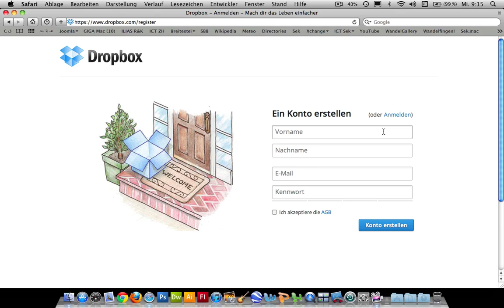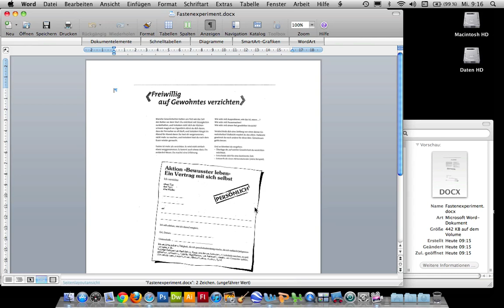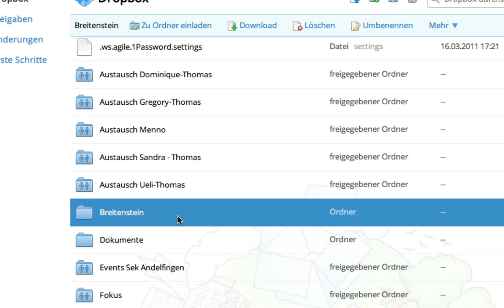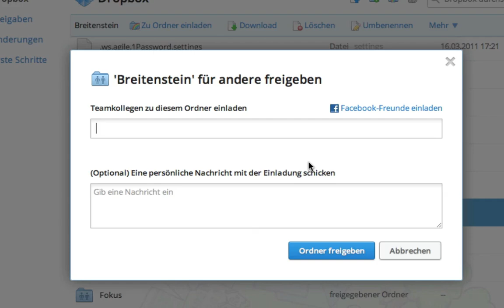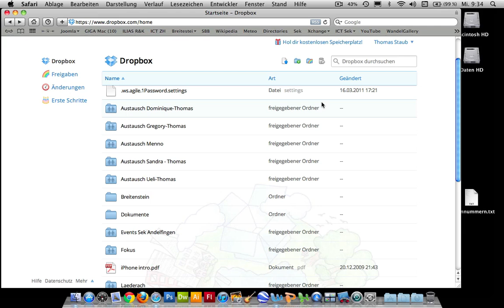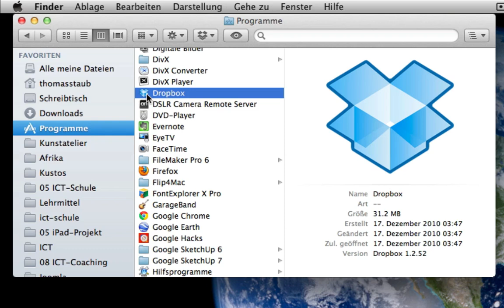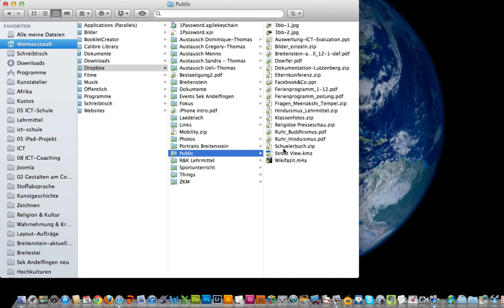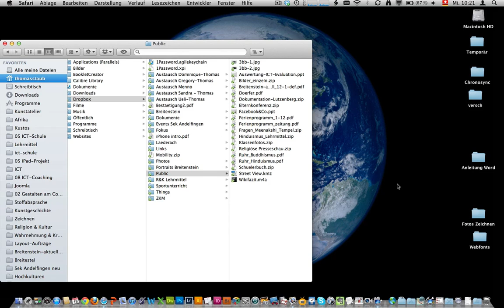Dropbox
Dropbox ist eine extrem einfache und doch funktionsreiche Lösung, um Daten in die Wolke zu speichern. Genial gelöst ist die Integration ins Betriebssystem